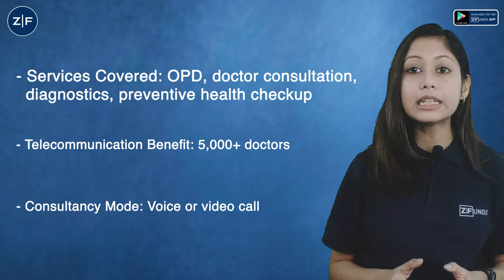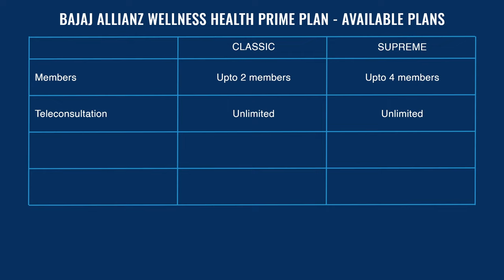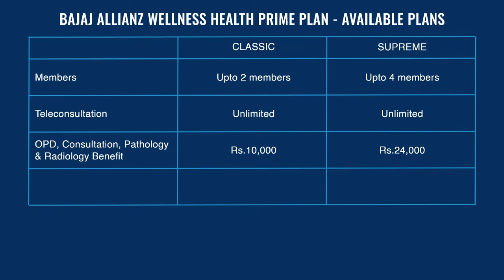Bajaj Allianz Health Insurance Plan 2023 | Bajaj Allianz Wellness Prime (Rider) Policy Review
Bajaj Allianz Health Prime Rider(Medical Insurance) : This policy coverage is specified from the start. However, there are still some expenses that remain uncovered. This Prime rider add-on available for select retail and group insurance products helps to cover these risks that otherwise are excluded from your base insurance coverage.

Health Prime rider OPT Eligibilty : Bajaj Allianz General Insurance Company who are eligible health insurance cover and personal accident covers can buy the Health Prime Rider for You and your family members.

What are the benefits of Bajaj Allianz Health Prime (Rider) Plan:

Investigation cover
Tele Consultation Cover
Doctor Consultation Cover
Coverage for preventive health check-up